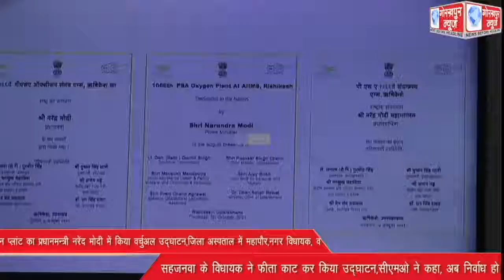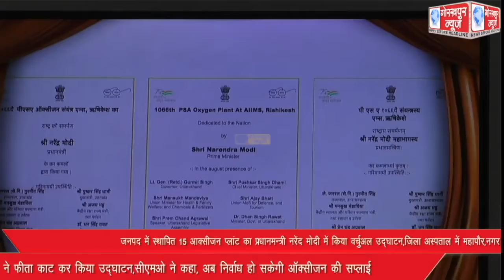जनपद में स्थापित 15 आक्सीजन प्लांट का प्रधानमन्त्री नरेंद मोदी नें किया वर्चुअल उद्घाटन,जिला अस्पताल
जनपद में स्थापित 15 आक्सीजन प्लांट का प्रधानमन्त्री नरेंद मोदी नें किया वर्चुअल उद्घाटन,जिला अस्पताल में महापौर,नगर विधायक, व सहजनवा के विधायक ने फीता काट कर किया उद्घाटन,सीएमओ ने कहा, अब निर्वाध हो सकेगी ऑक्सीजन की सप्लाई